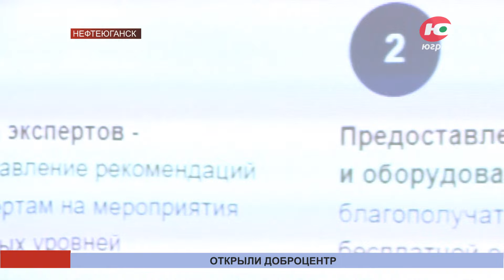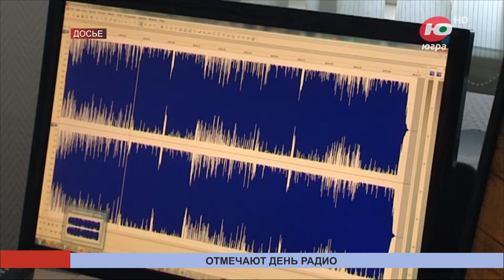Новости 07.05.2024 08:00